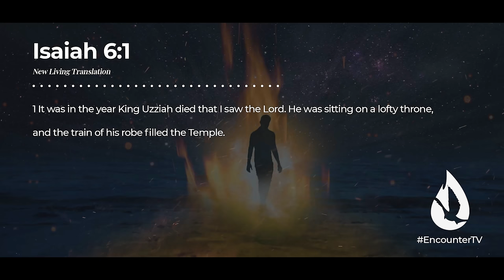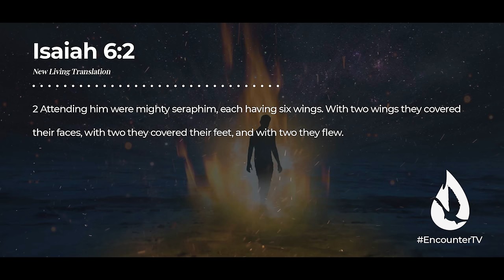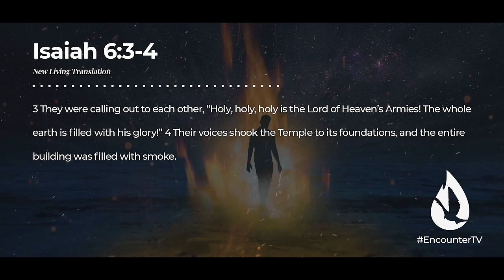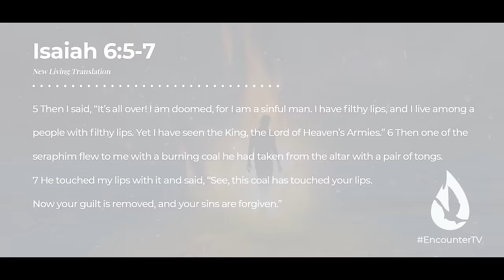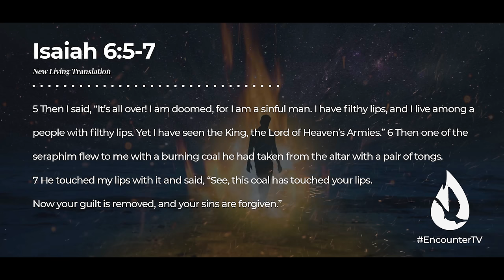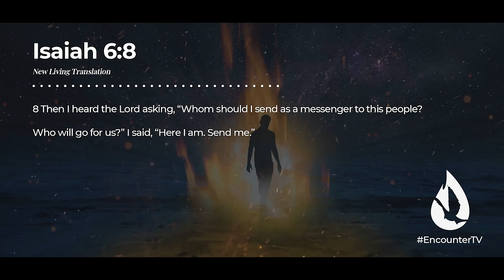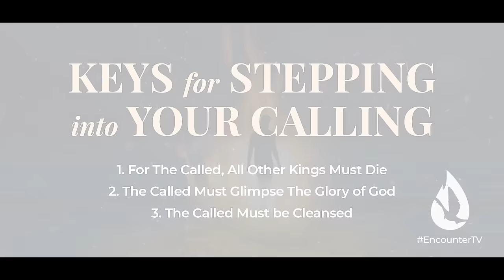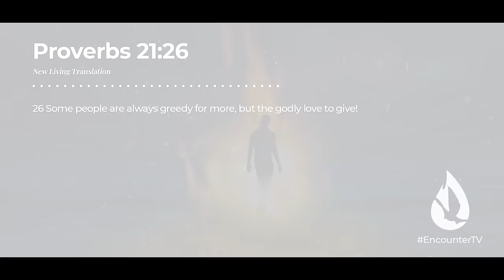5 Keys to Succeed in God's Call for Your Life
No believer wants to miss God's calling. In this powerful message, David Diga Hernandez gives you 5 Biblical keys to fulfill God's call for your life. Be equipped to live your life for the glory of God.

Video Chapters:

00:00 - Intro
00:10 - How to Fulfill the Call of God
00:41 - #1 All Other Kings Must Die
3:13 - #2 The Called Must Catch a Glimpse of God's Glory
9:00 - #3 - The Called Must Be Cleansed
11:05 - #4 - The Called Must Offer Themselves
12:26 - #5 - Leave the Results to God
13:14 - Prayer
13:57 - Question for Conversation
14:23 - Get Involved